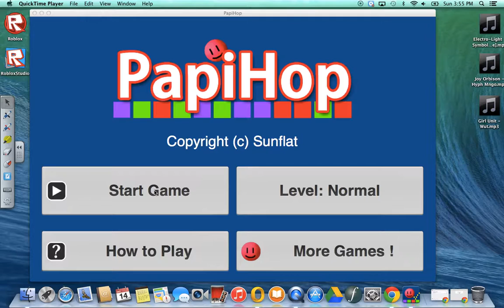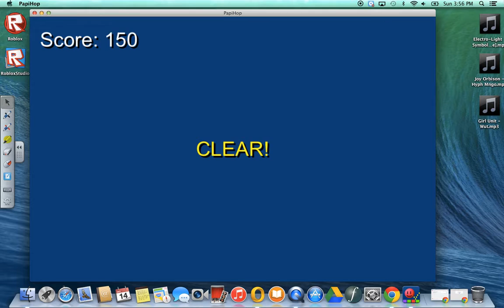Vlog Boy Plays Papi Part 5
Comment the word 'BLOB' for a shout-out in the next video!